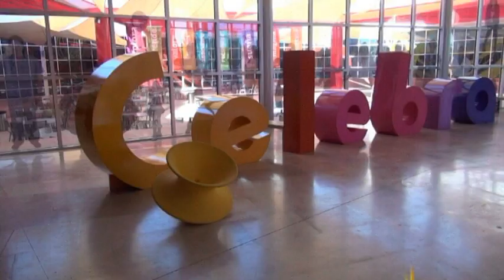Rodanoticias Telaraña Claudia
Reportera Claudia
Exhibición Telaraña
Entorno Natural